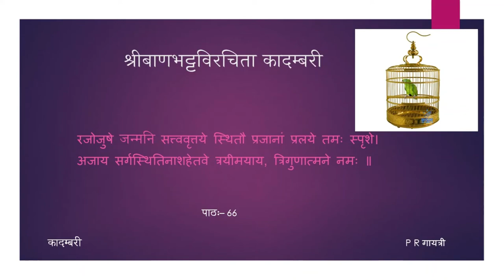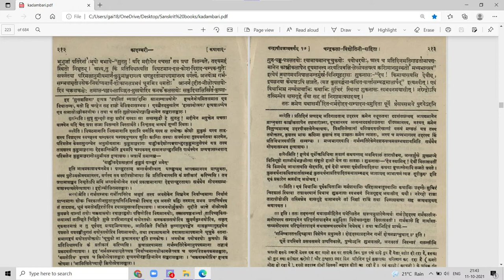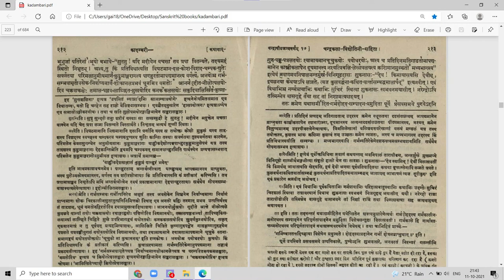कादम्बरी (पूर्वभागः) - कथा - पाठः ६६ (Tamil Lecture)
पाठः ६६ — राज्ञः गर्भवार्तावगमनम्